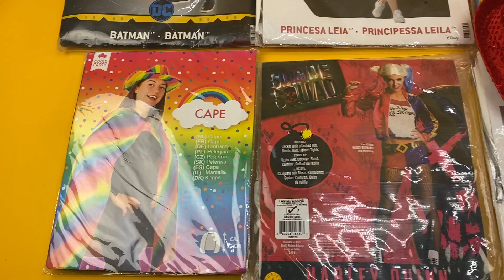Лот 409-035479, Карнавальні костюми та аксесуари, , Вага 3,1 кг ( 13 шт) Ціна 2 330 грн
.Костюми та аксесуари.
Аксесуари 7 шт.
Костюм жіночий S - 2 шт., L - 1 шт.
Костюм чоловічий  M - 2 шт., L - 1 шт.